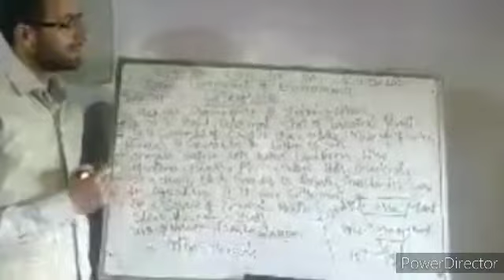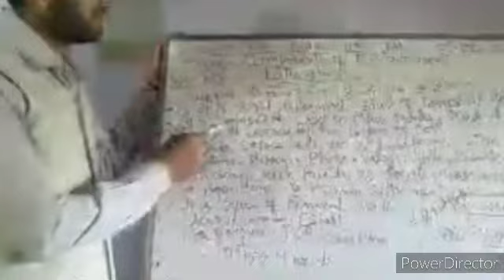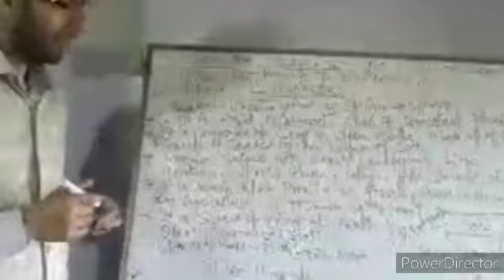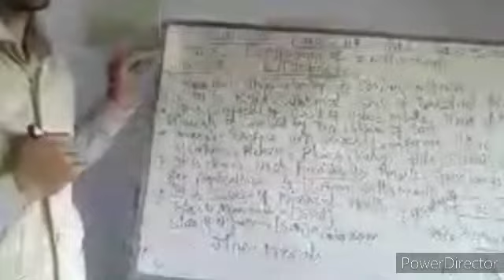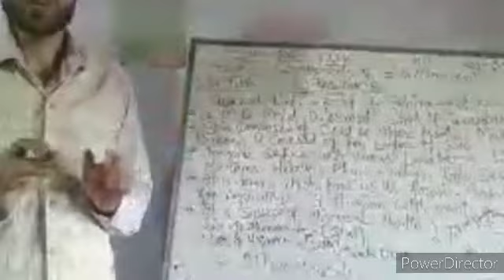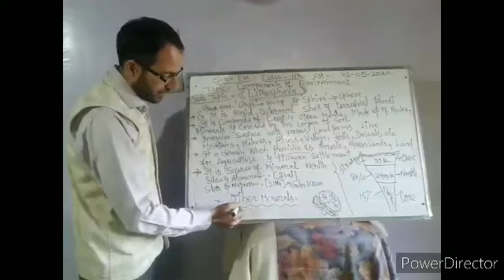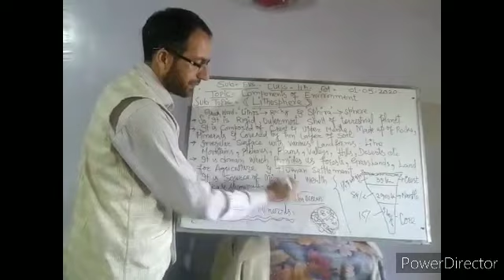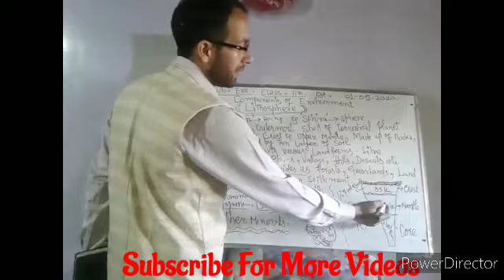Class:11th. Sub: EVS. Topic: Lithosphere ( Components of Environment)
By: Mr. Tariq Ahmad Qurashi sb.(Teacher BHSS HARIL)